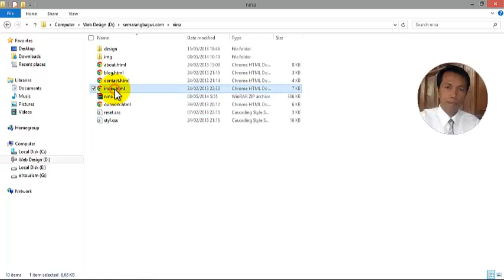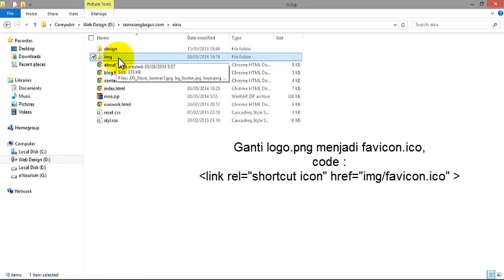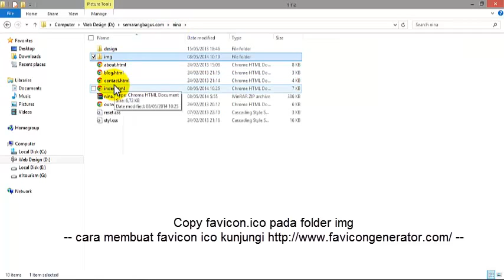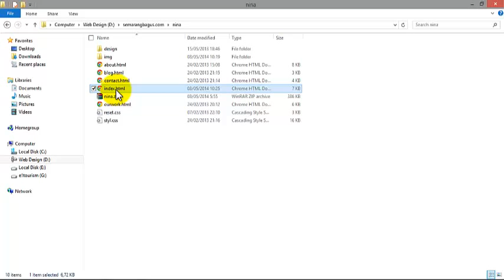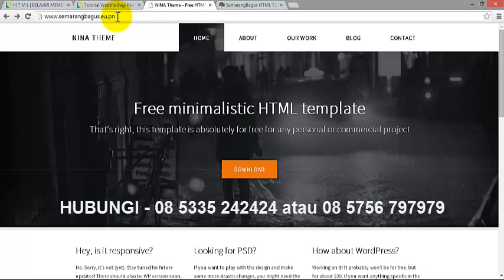Merubah Judul Title dan Favicon Ico Pada Template HTML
Alhamdulillah, SemarangBagus telah menemukan metode belajar mengajar yang sangat mudah dipahami dan efektif bagi para pemula pengembang website baik secara face to face maupun melalui media YouTube Video Tutorial.